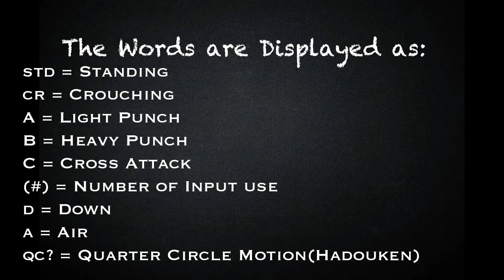[BlazeBlue Cross Tag Battle] peck's Combo Guide for Aegis [PlayStation 4] w/60 fps